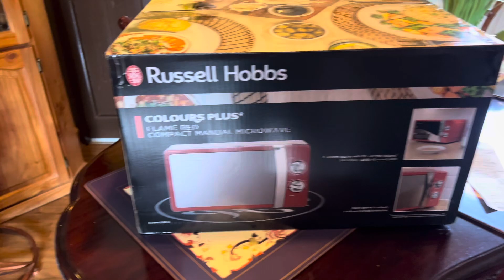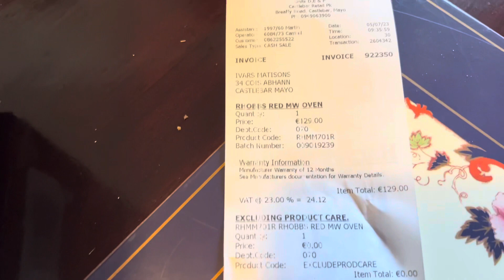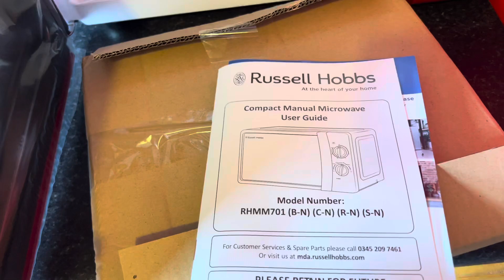Microwave Russell Hobbs